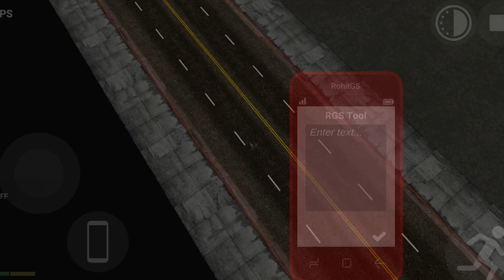Vijay Dashmi Special Ravan Badh 😃 : Indian Bike Driving 3D | Gamer Mohit Gameplay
Hey 👋 Guys

This Video :- Vijay Dashmi Special Ravan Badh 😃 : Indian Bike Driving 3D | Gamer Mohit Gameplay

App Link :-

Join us for an exhilarating ride in Indian Bike Driving 3D as we celebrate Vijay Dashmi in a unique way! In this action-packed video, we'll take on the legendary demon Ravan in an epic showdown, showcasing our bike skills and thrilling stunts. Get ready for a combination of adventure and tradition as we navigate through vibrant landscapes and festive settings, all while racing against time.

👊 Highlights of the Video:
- Stunning graphics and realistic bike driving experience
- Exciting missions and challenges inspired by Vijay Dashmi
- Upgrades and customization options for your bike
- Tips and tricks for mastering the game

Whether you're a fan of bike racing games or looking to enjoy the cultural significance of Vijay Dashmi, this video has something for everyone! Let's take down Ravan together! 🏍️🔥

vijay dashmi special ravan badh
vijay dashmi special ravan badh in indian bike driving 3d
i build a ravan in indian bike driving 3d
indian bike game,indian bike driving 3d game
indian bike driving 3d secrets
indian bike driving 3d giant